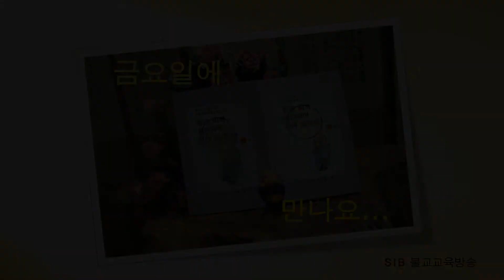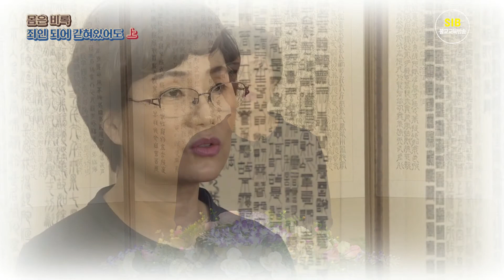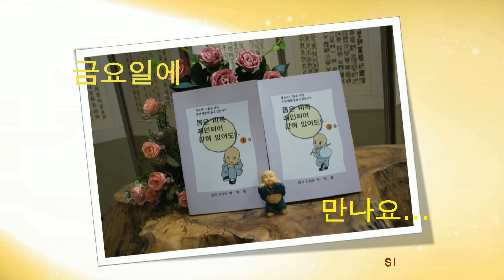몸은 비록 죄인되어 갇혀 있어도...상9회...그저께 참으로 뜻깊은 날이었습니다... (전교사 선정혜)